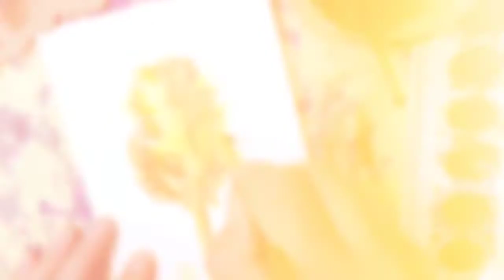How To Easily Paint A Fall Tree With Watercolor Paint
Easy watercolor painting idea. Learn how to paint a Fall tree easily using simple painting techniques.